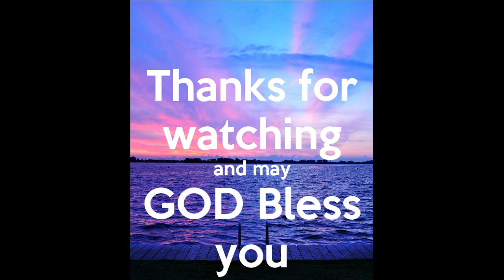November 18, 2022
Fall Revival Night 2